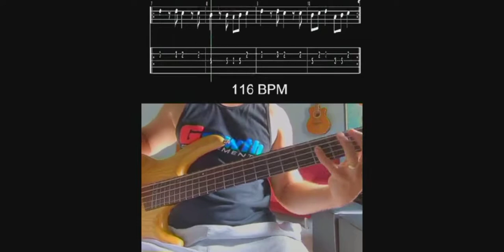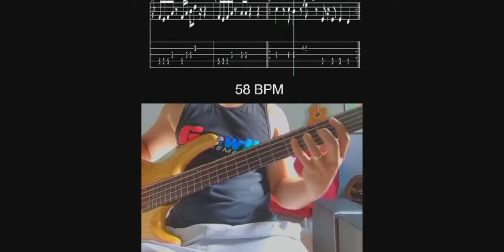David Shields (Motown Records) - Bass Player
Ele definiu o que seria o soul disco

David Nathaniel Shields
Mesmo sendo um dos principais baixistas do Soul Disco ou R&B disco, há pouquíssima informação dele

🎶Ganhou seu primeiro baixo aos 8 anos, depois de "pedir" muito para sua mãe. Ficou extremamente feliz (quem não ficaria😁) porque agora podia entrar em uma banda

🎸Um dos bateristas com quem tocava conhecia um produtor que trabalhava na Motown Records, e acabou conseguindo uma audição para trabalhar para a gravadora e foi aceito

👀Pra quem não conhece a Motown foi uma das principais gravadoras dos anos 60, 70 e 80 tendo gravado bandas como Jackson5, MarvinGaye, EdwinStarr, TheTemptations, TheSupremes. E para ter uma ideia da qualidade de produção deles entre 1961 e 1971 conseguiram colocar 110 músicas no "Top 10" das paradas americanas.

🔸David é uma mistura de energia, ritmo e incrível bom gosto. Participou de centenas de gravações, algumas nunca foram a público

🎶Os riffs do vídeo foram retirados da revista Toque de Mestre escrita pelo Fernando Savaglia para a Cover Baixo

🔸O primeiro riff é da música Best of my love - The Emotions (1977)
🔸O segundo é baseado na música Got to be real - Cheryl Lynn (1978)

🤔E aí, sabe de algum baixista que fez história mas que não é tão conhecido?? Coloque nos comentários

Baixo Cort B5
Zoom B3
Landscape Triefx
Cabos Tecniforte
Dadario .45-.135